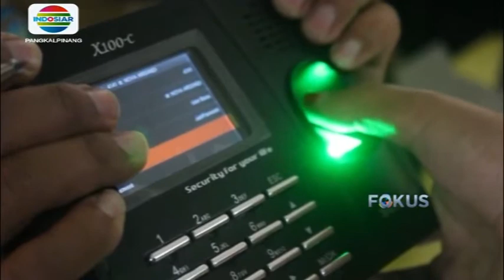260 CPNS BELITUNG TERIMA SK PENGANGKATAN